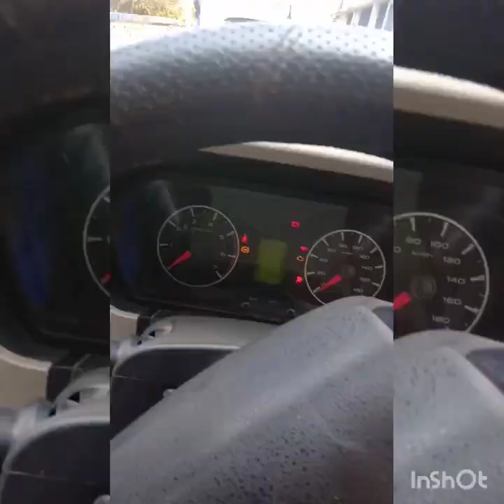manual car drive proses Scorpio example s k Mahato travel